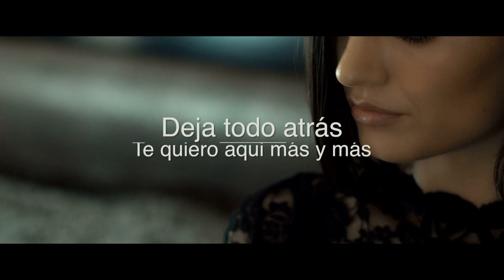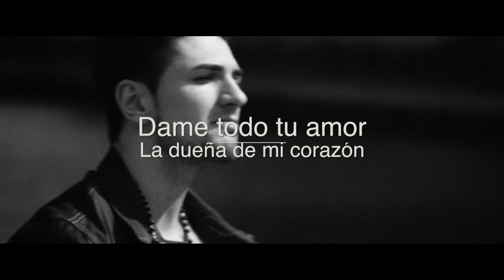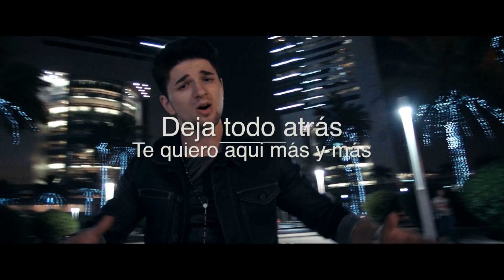VASILE MACOVEI - MIRAME [KARAOKE] with LYRICS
VASILE MACOVEI - MIRAME [KARAOKE] LYRICS

Todo pasό de repente
Y te robaste mi mente
Te sueño, te llamo, en la noche mi amor, oh no no no
No sé que hiciste conmigo
Todo el tiempo me siento perdido
No quiero vivir esta desilusión, tu no comprendes

Ref.:
Mirame bonita, abrázame
Dame todo tu amor
La dueña de mi corazón

Mirame, bonita no te vas
Deja todo atrás
Te quiero aqui más y más

No quiero sentirme tan triste, pero mi alma me dice
Este amor es una maldiciόn, oh no no no
Me duele saber que me engañas
Me duele que tu no me amas

Ref.:
Mirame bonita, abrázame

No quiero herir tu corazón
Si esto es lo que quieres, dame tu sabor
No te quiero herir mi amor
Dame, dame, dame, dame tu pasión